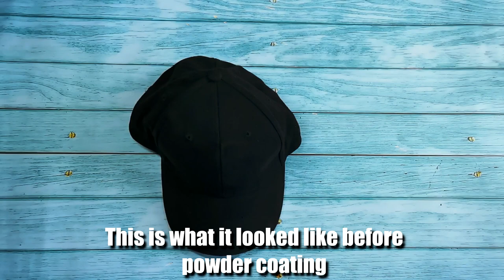Powder Coating A Baseball Cap Is It Possible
I tried Powder Coating a cotton baseball cap. I wanted to try and powder coat this to see if it would work. I don't think the cotton liked being heated up to 180 Deg C in my diy powder coating oven.
My Powder Coating equipment comes from Electrostatic Magic and is their Easy Coat System.